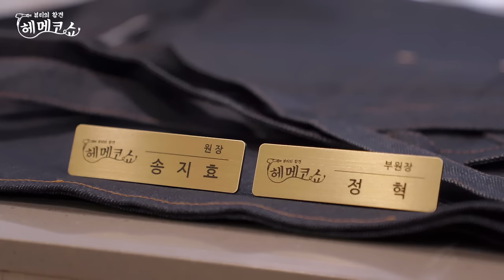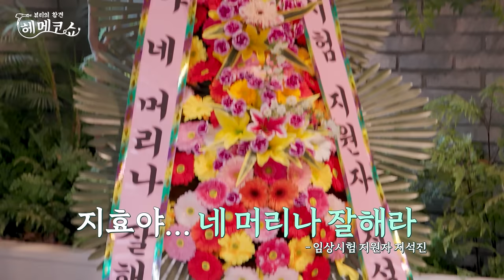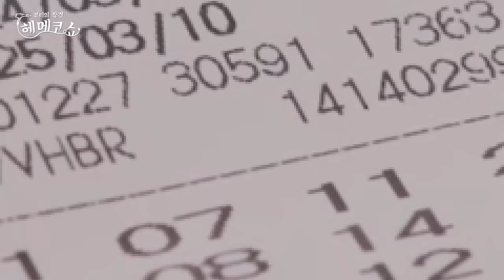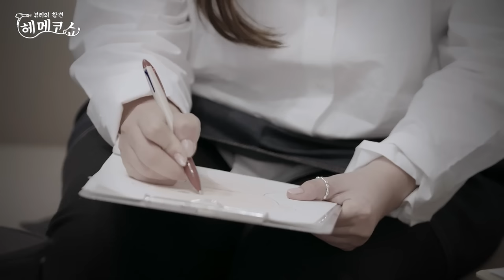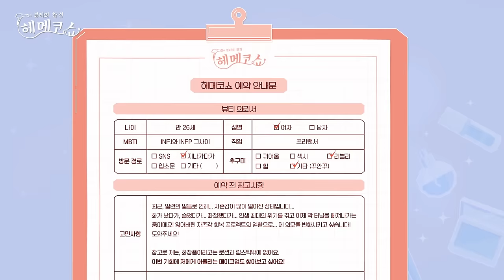[ENG] 송지효X정혁 미용실 오픈 1일 차! 💈 겁도 없이 와주신(?) 우리 손님들 환영합니다😉 ｜ 헤메코쇼 1회 풀버전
아시아 6개 국가 방송
💈 송지효X정혁 성장형 미용실 운영기💈

장비 부심 송지효 원장과
센스 만점 정혁 부원장이 미용실을 차렸다!

모두의 걱정 속에 시작된 미용실 영업 1일 차!
겁도 없이 와주신 우리 손님들 환영합니다 ♥

송 원장과 정 부원장의
수상하기 짝이 없는 미용실 운영기
"헤메코쇼" 토요일 저녁 6시에 만나요!

최고의 서비스로 모시겠습니다 🙇🏻‍♀

"송지효의 PICK! 글루타넥스 글로우밤"
글루타넥스 국내 런칭 특가로 한달간 20% 할인에 무료배송은 덤!